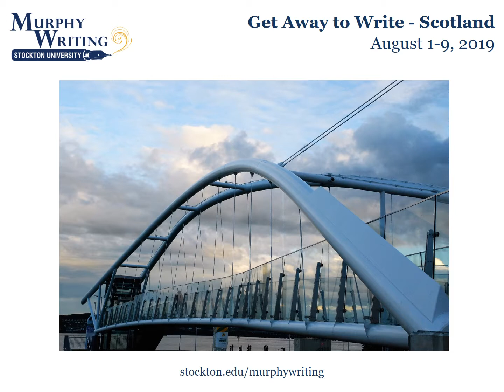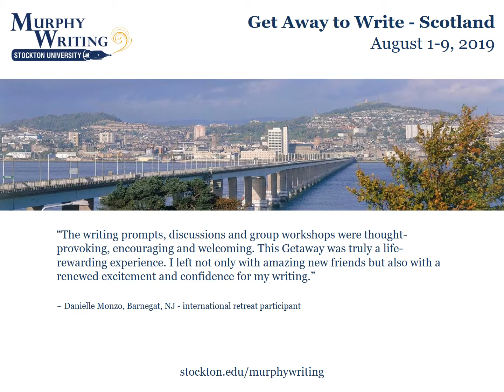Get Away to Write - Scotland - August 1-9, 2019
GET AWAY TO WRITE - SCOTLAND: 10th annual international writing retreat, August 1-9, 2019, Dundee, Scotland. - Are you a writer who loves to travel? Join us this summer in the vibrant university city of Dundee, Scotland to immerse yourself in a supportive week-long writing experience that will energize and inspire you. Enjoy encouraging workshops, plentiful writing time, readings by local writers and excursions to Edinburgh, the coast and more.